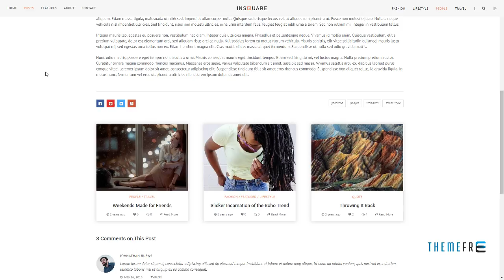Life Style Blog WordPress Theme - Insquare Stuart Hokolesqua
Compatible Browsers IE9, IE10, IE11, Firefox, Safari, Chrome, Edge

 Columns 3

 Layout Responsive